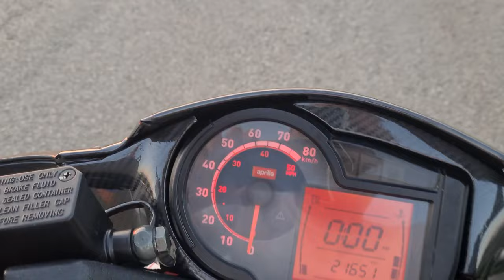Aprilia Sr-Dr Evo 70 cc & Yasuni C-10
Setup:
Dr Evo 70cc
Yasuni c-10
Yasil Hpc crankshaft
Malossi multivar 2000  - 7,2gr var rollEr
Dellorto 17mm carb,78main yet
Top speed 98-100kmh Gps.